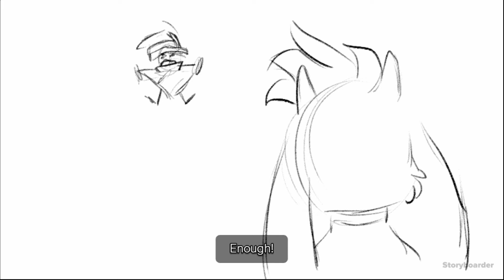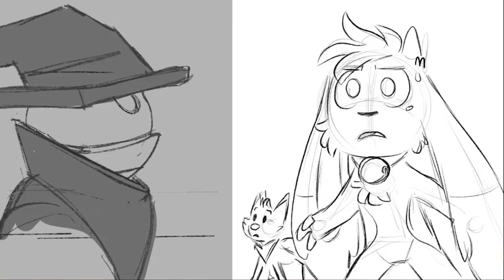Billie Bust Up Alpha - Fantoccio's Boss Fight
Welcome to Billie Bust Up! A musical platformer that is currently in the middle of a kickstarter campaign. This demo is a very early build of one of their boss fights, meant to show off their idea of the gameplay. If you're watching this in November of 2020 and think it's a worthwhile idea, go ahead and back the game on Kickstarter below!

If you're in the song, check out the game soundtrack for "I've Had Enough of You"!

Try the demo out for yourself!

P.S. While I can't beat it hitless (yet), I did get hit by the strings on purpose to show them off. Rest of the hits were mostly accidents though. My record is 2 hits so far.